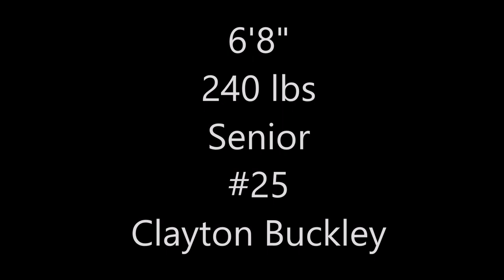6'8" 240 lbs - Senior Clayton Buckley